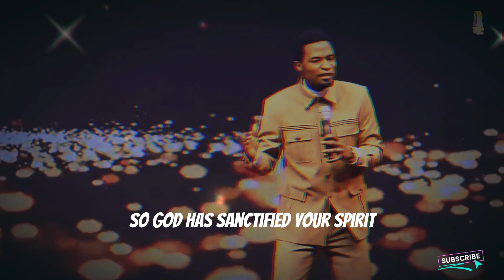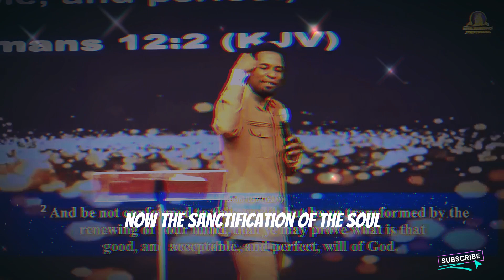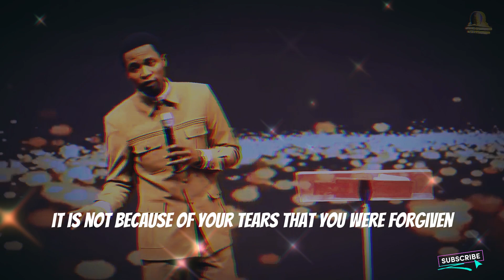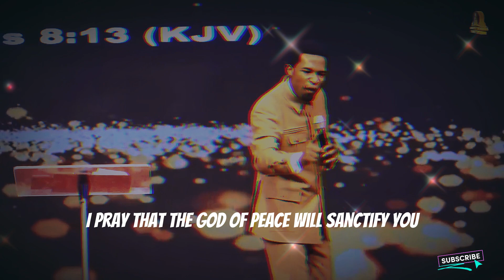APOSTLE MICHAEL OROKPO | WHY MANY PEOPLE RECEIVES FORGIVENESS AND STILL FORNICATE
Very Powerful Truth Revealed
This video was gotten from Encounter TV

You can get my book on my Blog Page and Amazon KDP
Title “How to secure Hope in Trying Times”
The video content is gotten from Pixabay, Authors includes \ Youtube mostly

Also you can learn how to play any instruments of your choice professionally both online and offline by dropping a mail